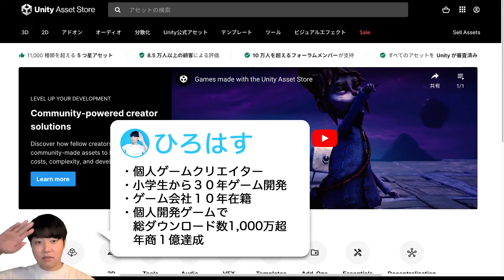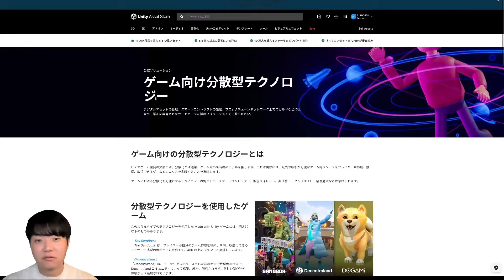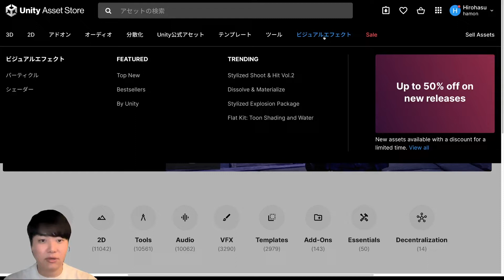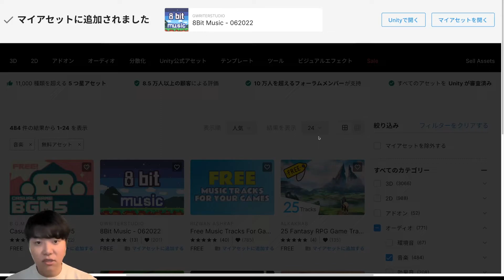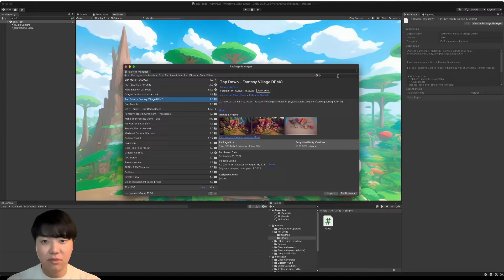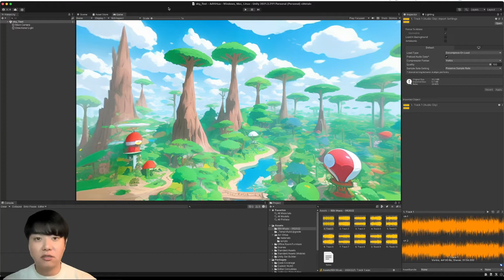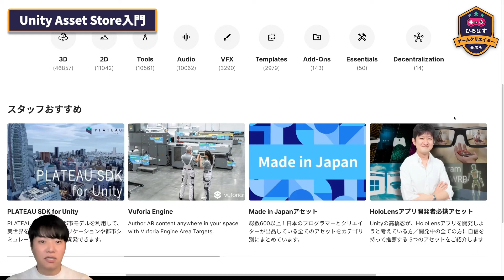初心者向けにUnity Asset Storeの基本的な使い方を解説【ひろはす】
このチャンネルはゲーム業界歴約２０年の私が、ゲームクリエイターになりたい人や個人でゲームを作っていきたい人、ゲーム会社に就職・転職したい人のために、開発・制作のノウハウや売上の伸ばし方、企画やプログラムのコツ、勉強法など様々な情報を語っていくチャンネルです。

ひろはすが弟にゲーム開発を教えるチャンネル

ファミコンのスーパーマリオブラザーズに出会いゲームクリエイターを目指し始める。
小学生から個人でゲーム開発を始める。
専門学校卒業後ゲーム会社に3Dグラフィックデザイナーとして就職。
10年間サラリーマンとしてゲームを作った後独立して再び個人でゲームを作り始める。
現在は趣味でゲームを作りながらゲームクリエイターになりたい人を応援するために各種SNSでノウハウを発信しています。